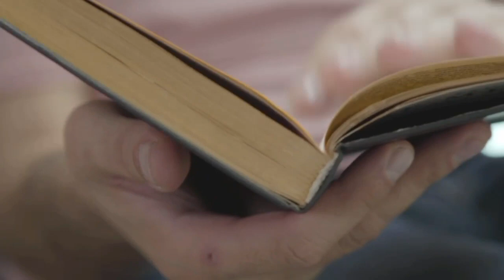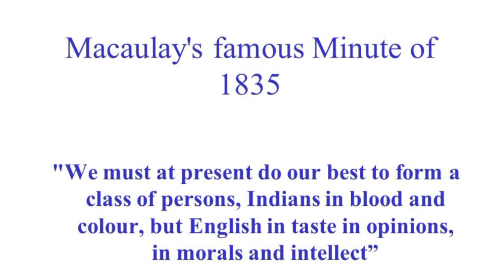Education system of India | bharat ka education system | भारत की शिक्षा व्यवस्था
CASE STUDY ON INDIAN EDUCATION SYSTEM | MEANING OF EDUCATION IN 21st CENTURY | भारतीय शिक्षा पध्दति

YOUR QUERIES SORTED
meaning of education
real meaning or education
indian education system
indian govt.
indian education system roast
indian education system status
lord macaulay minute on indian education
education system in india
education zone
kota
delhi
literacy rate in india
unemployment rate in india
western education in bihar
western education in india
western educational thought
english culture vs indian culture
english culture in india
NEP
national law policy
new education policy
growth of india
growth of a nation
growth of a country
gdp and education
why india is poor in hindi
uneducated teachers in india